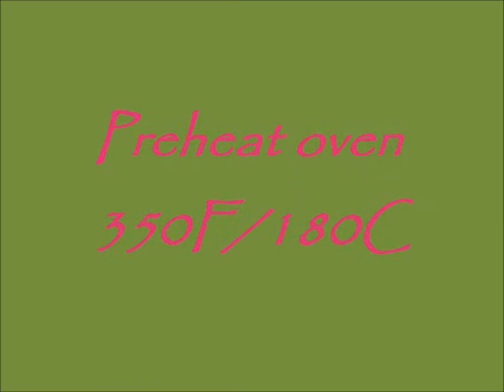Moist Carrot Cake 🍰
So yummy and so easy recipe of Moist Carrot Cake.
Good for all occasions.

🔪 Ingredients 🧂
2 cups all purpose flour
2 tsp. baking soda
1 tsp. salt
11/2 tsp. cinnamon powder
1 tsp. vanilla extract
4 large eggs
11/4 cup cooking oil
1 cup white sugar
3/4 cup brown sugar
3 cup shredded carrots

Frosting
1 (8oz) cream cheese (room temp)
3 tsp. confectioner's sugar
3 tbsp. milk

📣 Note: Baking time may vary depending on the type and accuracy of your oven.

📣 Reminders
* Always wash hands before handling, preparing or eating food. And should be washed after you prepare or handle raw foods such as poultry or other meats and seafood. Switch food preparation tasks, such as working with raw meat then cutting vegetables.

* Most fresh fruit and vegetables have a natural protective coating. Rinse produce BEFORE you peel it, so dirt and bacteria aren't transferred from the knife onto the fruit or vegetables. Wash them under the water just before you are ready to eat or cook them.

Which is easier Cooking or Baking?
For me, Cooking.The reason is because baking is a bit more scientific than any old type of cooking. By this I mean that in baking you need to be exact on measurements and techniques or you will not get the desired results.

Cooking  vs  Baking
Cooking and Baking are the terms that are almost used everywhere and every day. Both these forms require various edible ingredients, skill, and knowledge. They both involve cutting, chopping, mixing, and stirring. And they both can create good things to eat. Both these terms involve heat and the methods to prepare food, but there is a little difference between them. Cooking involves all the methods of cooking food; on the other hand, baking is a special type of cooking in which we cook food by using dry heat, mainly in the oven. So, cooking is a superset, whereas baking is a subset. Generally cooking is considered as an “art” because here we are free to change the ingredients or measurements based on our preference on the flip side, baking is considered as a “science” because it needs precise and accurate measurements of the ingredients.

HAPPY BAKING! 😊